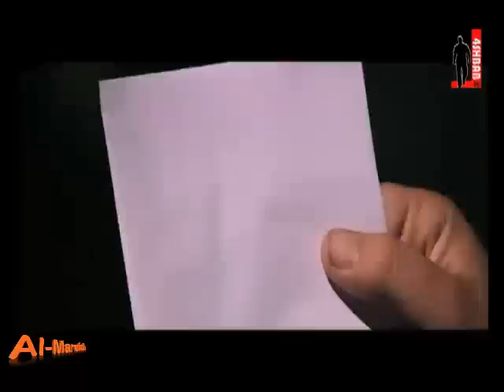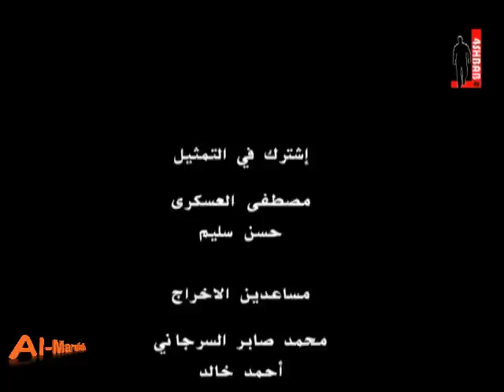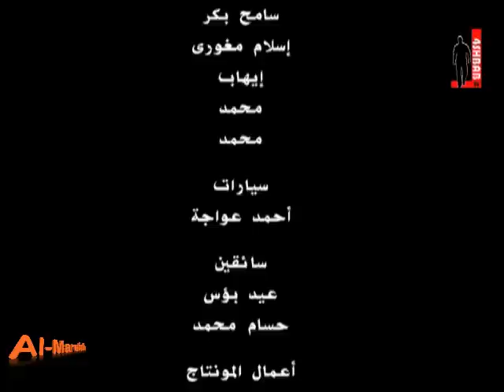Azazel Movie || فيلم عزازيل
العمل الدرامى عزازيل يجعلنا نقف أمام أنفسنا ..، نراقب ما يحدث حولنا نعرف الكثير عن العالم الاَخر.، عندما نعلم أن إسم العمل "عزازيل" هو إسم من أسماء الشيطان هذا العمل الدرامى يبين لنا موقف الشيطان من بنى اَدم و يبين لنا مداخله وأغراضه وحبه فى غوايتنا.، ليس هذا فقط بل ويوضح لنا ردود أفعالنا تجاه ذلك الملعون فى قالب فنى شيق وجذاب .،

بطولة "الفنان الكبير كمال أبو رية " والنجم "هادى الجيار" والفنانين " ماهر عصام" و" شادى سرور " وقام بدور الشيخ الفنان الكبير ( محمد ريحان ) مونتاج ( أحمد فيصل , محمد بديع
إعداد موسيقى (معتز مطر ) إنتاج قناة فور شباب , قصة وسيناريو وحوار " أحمد أبو هيبة " إخراج " أمير شاكر "
هذا العمل الذى قال فيه الفنان الكبير كمال أبو رية أنه العمل الأول الذى أتاح له الفرصة لإخراج طاقاته الإبداعية .